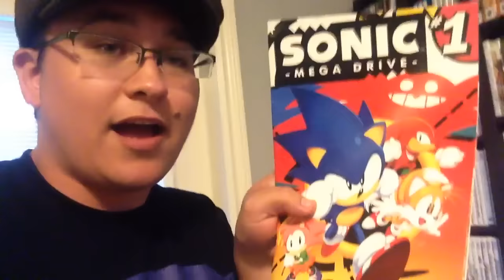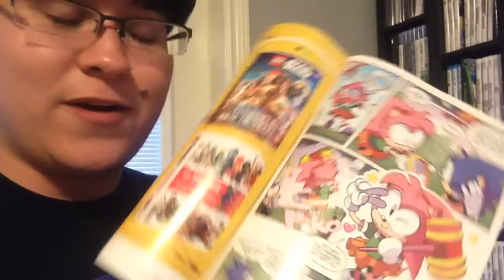CON ANNOUNCEMENT! Summer of Sonic 2016 in London, England, August 6th!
Come meet me! Sadly tickets JUST sold out but you may be able to get them from people who can't go on the FaceBook group

Videos may be slower or different until I get back on the 13th, so don't complain when there aren't as many!